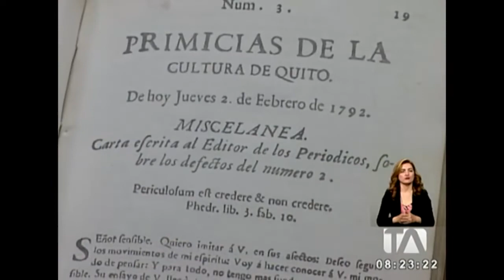El sábado se conmemoró el Día del Periodista Ecuatoriano - Teleamazonas